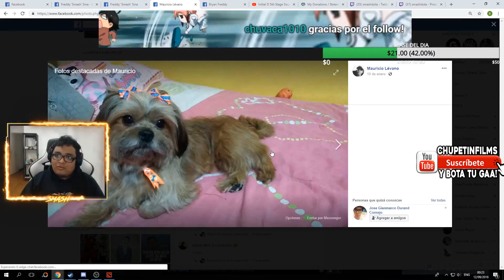😲ES UN MOCOSO!! SMASH REACCIONA A CHIBOLO QUE LO ALABA EN EL 2017 PERO LO INSULTA EN EL 2020😲